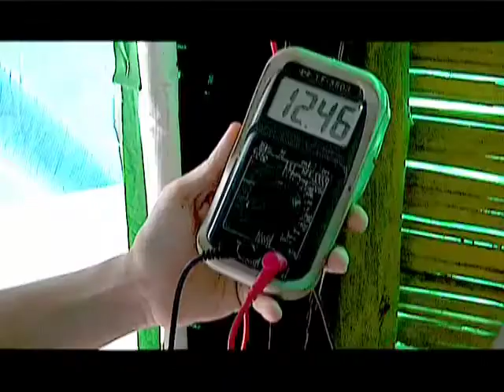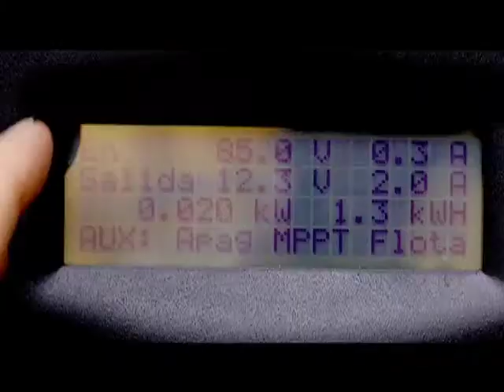Más trabajo Mayo 18 Contexto Energías Renovables